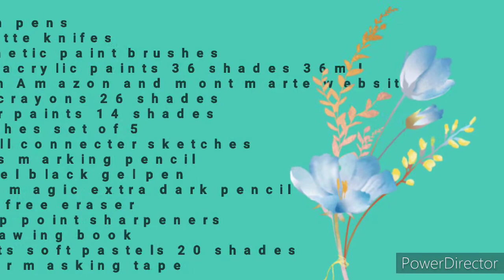My art supplies haul